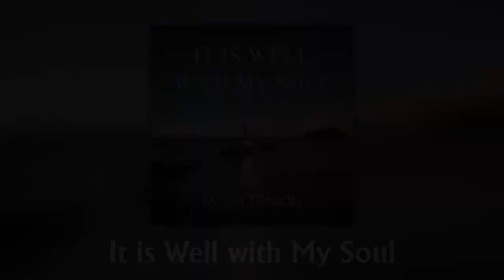It is Well With My Soul - Piano Solo Arr. by Jason Tonioli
For Sheet Music to this song, please visit: Tonioli.com
The music for this song is included in the book Sacred Piano Hymns V

This story about the origins of the song were written and are shared by permission by Glenn Rawson:

Horatio Spafford came to Chicago in 1856 to practice law. He was a devoutly religious man and soon formed associations with other evangelical Christians, Reverend Moody and others. In those early days in Chicago, Spafford wasn’t just a “Sunday go to meeting” kind of Christian.  He put his Christianity into practice, notwithstanding he was a lawyer, he taught Sunday School classes, visited the sick and imprisoned, and ministered where he could.

In 1857, he first met Anna Larsson.  She was a somewhat recent convert from Norway. Horatio was taken with her beauty, poise and self-confidence. However, she was only 15-years-old. Spafford paid for Anna to attend an elite women’s school. After graduation three years later, at the age of 18, they were married.

During the Civil War, Horatio and Anna volunteered and served the cause wherever they could. Horatio continued as a lawyer, senior partner in their firm, and as a professor of law. In 1870, the “odyssey of Job” began. Their four-year-old son, Horatio Jr. died of scarlet fever. Then, a year later in October 1871, the great Chicago fire broke out and reduced Chicago to ashes taking with it most of Horatio’s considerable real estate investments. Notwithstanding their loss, the Spaffords worked to assist others stricken by the fire.

In 1873, the family decided to take a holiday to Europe. At the last minute, Horatio was detained because of business in the city and sent his wife and four remaining children on ahead. It was Anna and her 11-year-old daughter, also named Anna, nine-year-old Margaret, five-year-old Elizabeth, and two-year-old Tanetta.

November 22, 1873, their ship the Ville Du Havre was rammed midships by an iron vessel, the
Lochearn. The Ville Du Havre sank in 12 minutes. It would be one of the worst maritime disasters in the 19th century, until the sinking of the Titanic.  226 people lost their lives. Among them were the four daughters of Horatio and Anna Spafford. At the collision, Ann gathered her children close, looked for escape and attempted to comfort and assist other passengers, but as the ship tipped onto its bow and started under, the babe Tanetta was torn from her arms and swept away, as were the other girls. In the end, the four girls either drowned or succumbed to the icy waters of the North Atlantic.

Anna, by some miracle, was found floating semi-conscious on a piece of planking. After her rescue, she was overheard to say, “God gave me four daughters. Now they have been taken from me. Someday I will understand why.” She would later testify that in anguish and grief, she heard a still small voice speaking to her, “You were saved for a purpose.”

When she arrived in Cardiff, South Wales, she sent a telegram to her husband that read simply, “Saved alone. What shall I do?”

Horatio immediately boarded another ship and set out to join Anna in Wales. As they sailed, it is reported that one day, the captain called Spafford to the bridge, pointed to his navigation charts and informed him they were passing over the very spot where the Ville du Havre went down.

Spafford returned to his cabin and, with emotions we can only imagine, wrote these words, “When peace like a river attendeth my way, when sorrow like sea billows roll; Whatever my lot, Thou hast taught me to know It is well, it is well, with my soul.…” It would become the beloved Christian hymn “It Is Well With My Soul.”

A few days later, his faith shone through again as he wrote in a letter to his sister-in-law, “On Thursday last, we passed over the spot where she went down, in mid-ocean, the waters three miles deep. But I do not think of our dear ones there. They are safe…. dear lambs.”

The Spaffords returned to Chicago where three more children were born to them, but, like Job, was it the end of their loss and sorrow? No! Their only son, born after they returned to Chicago, died at the age of four. It is said that people of their congregation began to talk ill, “What had the Spaffords done to so offend God and bring upon themselves so much misfortune?” I can’t imagine such cruel talk.

The Spaffords made a decision. Horatio and Anna Spafford left Chicago, and their Church, and became independent, free-thinking Christians. They emigrated to Jerusalem where they established the famous American Colony. There Horatio and Anna lived out their days practicing the full measure of Christianity as they understood it. All were loved and served, all were welcomed and ministered to. They gave all they had in a land of enemies and allies, they took no sides. Today, Horatio and Anna Spafford are both buried in Jerusalem awaiting that day they so longed for when the Lord would return and call them up. Indeed, it is well with their souls. Is it well with yours?